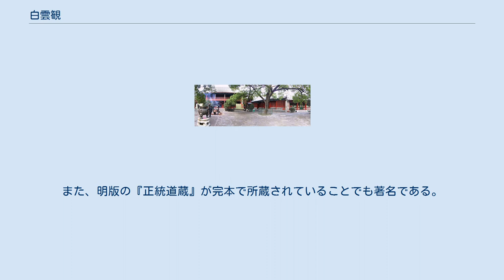白雲観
白雲観（はくうんかん、びゃくうんかん）は、中華人民共和国北京市の西便門外約1kmにある道観（道教寺院）である。
道教の二大教派の一つである全真教の本山（根本道場）である。
 白雲観 当地には、唐代には当時の幽州に、玄宗が建立した天長観が建てられていた。
それが、現在の白雲観の故地に相当する。
以後、遼代・金代を通じて、この道観は、この地方の道教の中心的な役割を果たした。
金代には、明昌中（1190年 - 1196年）に、孫明道が道蔵の雕印を完成させた。
『大金玄都宝蔵』と称されるもので、6,455巻あった。
 この道観が、全真教との関係が出来たのは、大定末年（1189年）の頃からである。
丘長春ら全真七真人が、金朝の勅令によって、ここに止宿したのが、その端緒である。
以後、1224年に丘長春が西域より帰還した時には、金室より長春宮の称を賜っていた。
同時に、全真教天下第一叢林の位置を確立することとなった。
 現在の境域は、丘長春の遺骸を葬った処順堂を、その中心とする配置をとっており、その造営は、丘長春の法嗣である尹志平（清和真人）の手によって指揮がなされた。
 後代、全真教は、多くの分派が生まれたため、白雲観は、全真教の龍門派の総本山的位置にある。
また、明版の『正統道蔵』が完本で所蔵されていることでも著名である。